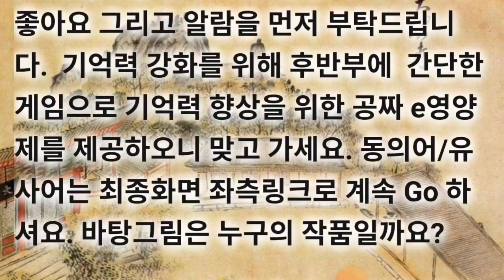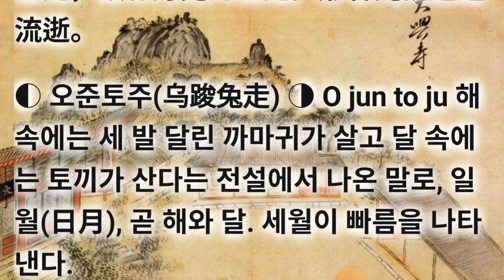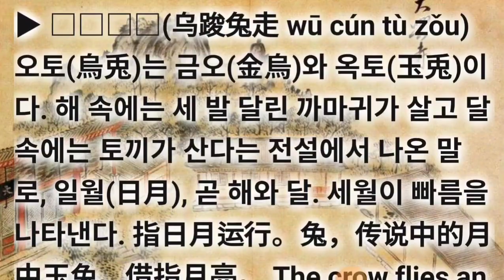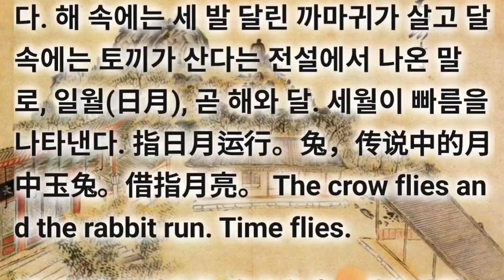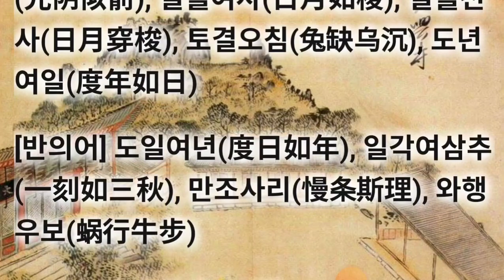오준토주(烏烏兎走/乌踆兔走) 기억력향상게임과 정답 최신고사성어 고급사자성어 동의어/유사어는 최종화면 좌측링크로 계속 Go 하셔요. 바탕그림은 누구의 작품일까요?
최신고사성어 고급사자성어 오준토주(烏烏兎走/乌踆兔走) O jun to ju

기억력 강화를 위해 후반부에  간단한 게임으로 기억력 향상을 위한 공짜 e영양제를 제공하오니 맞고 가세요. 동의어/유사어는 최종화면 좌측링크로 계속 Go 하셔요. 바탕그림은 누구의 작품일까요?

▶ 乌 까마귀 오 踆 찰 준 兔 토끼 토 走 달릴 주

▶ 오준토주(乌踆兔走 wū cún tù zǒu) 오토(烏兎)는 금오(金烏)와 옥토(玉兎)이다. 해 속에는 세 발 달린 까마귀가 살고 달 속에는 토끼가 산다는 전설에서 나온 말로, 일월(日月), 곧 해와 달. 세월이 빠름을 나타낸다. 指日月运行。兔，传说中的月中玉兔。借指月亮。 The crow flies and the rabbit run. Time flies.

▶ [出处] 元·柳贯《题 瀛洲仙会图》诗：“茅龙飞去杳无迹，乌踆兔走双跳丸。”

[예문] 乌：古代传说日中有三足乌，故称太阳为金乌；兔：古代传说中月中有玉兔，故称月亮为玉兔。形容光阴迅速流逝。

◐ 오준토주(乌踆兔走) ◑ O jun to ju 해 속에는 세 발 달린 까마귀가 살고 달 속에는 토끼가 산다는 전설에서 나온 말로, 일월(日月), 곧 해와 달. 세월이 빠름을 나타낸다.

[동의어] 오비토주(乌飞兔走), 광음사전(光阴似箭), 일월여사(日月如梭), 일월천사(日月穿梭), 토결오침(兔缺乌沉), 도년여일(度年如日)

[반의어] 도일여년(度日如年), 일각여삼추(一刻如三秋), 만조사리(慢条斯理), 와행우보(蜗行牛步)

★★★ 하단에 바탕화면 1줄 요약설명

cf. 세월빠름.인생무상 = 오준토주 한단지몽 과안연운 광음사전 오비토주 담화일현 인생조로